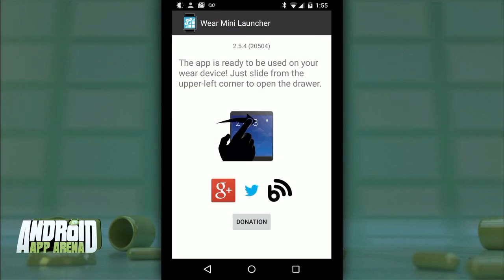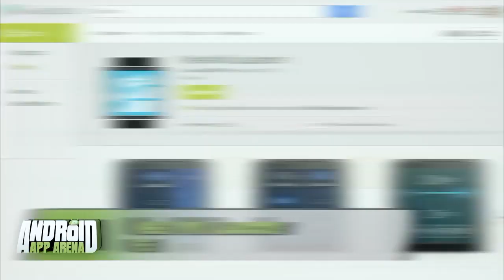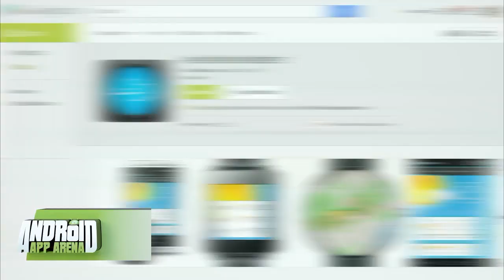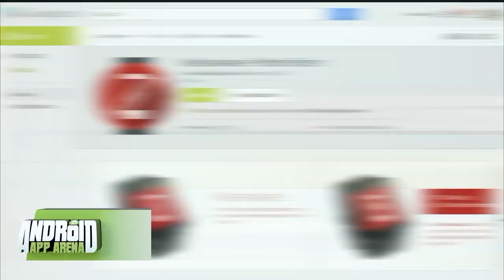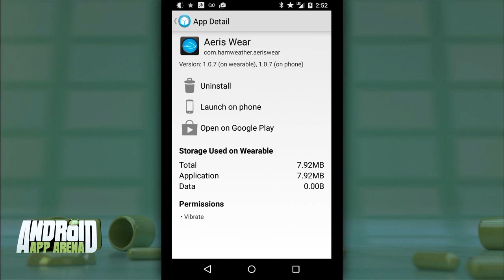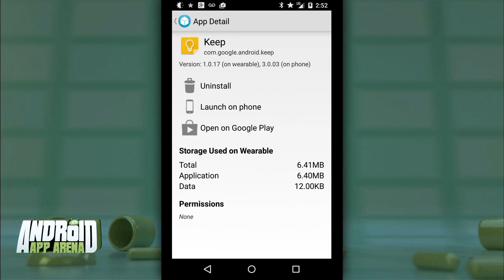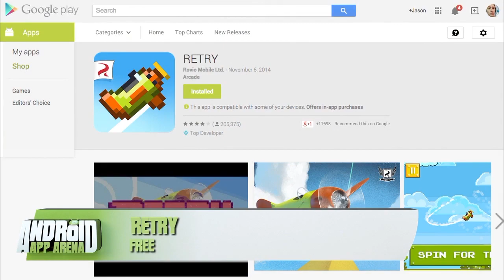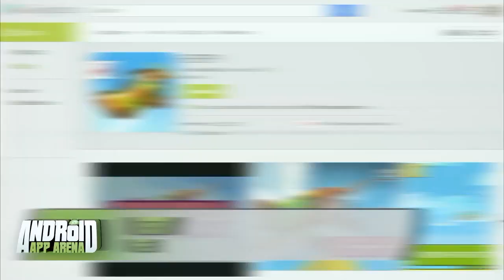Android App Arena 23: Apps For Wear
Hands-on reviews of Wear Mini Launcher, Aeris Wear Weather, Wear Aware - Phone Finder, Advanced Wear Visualizer, Wear App Manager, and RETRY.
Bandwidth for Android App Arena